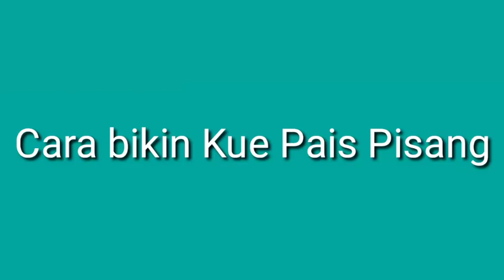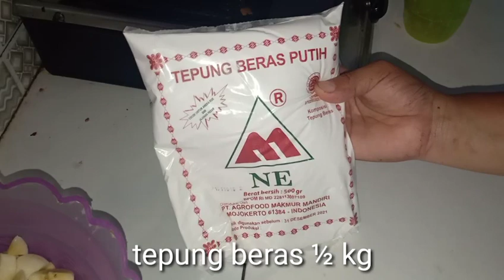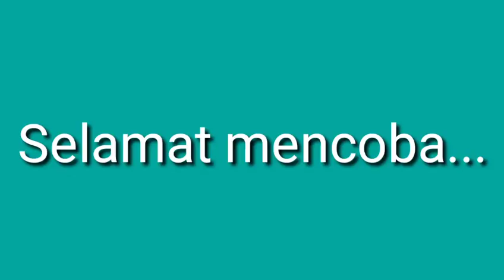Cara Bikin Wadai Pais Pisang